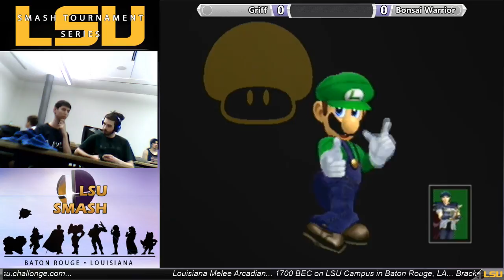Melee Arcadian WF - Griff (Luigi) vs Bonsai Warrior (Marth)